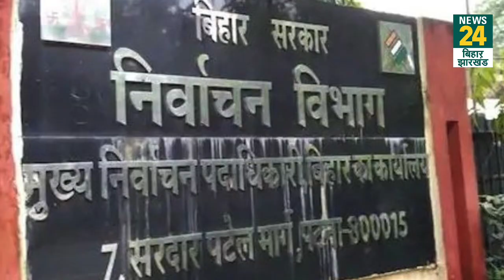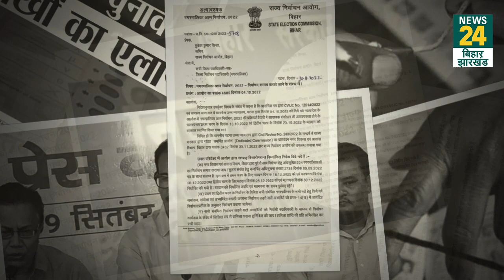Bihar Nagar Nikay Chunav 2022 की नई तारीखों का ऐलान, 18 और 28 दिसंबर को वोटिंग, 20 और 30 को रिजल्ट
बिहार राज्य निर्वाचन आयोग ने निकाय चुनावों के लिए बुधवार को नई तारीखों की घोषणा कर दी है. निर्वाचन आयोग ने इसे लेकर एक पत्र भी जारी किा है. राज्य में 224 नगरपालिका सीटों पर चुनाव होने हैं इसके मुताबिक, 18 दिसंबर को पहले चरण का मतदान होगा